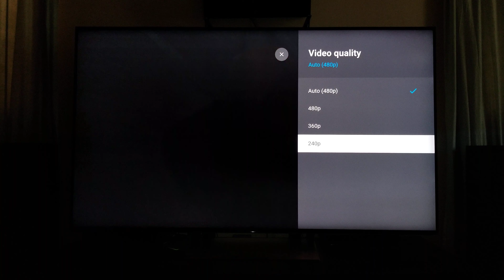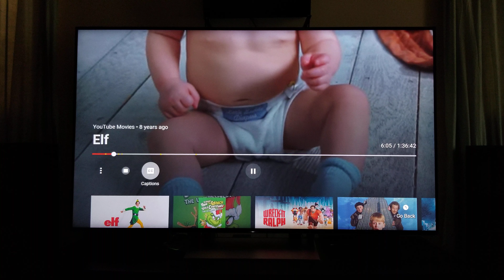UPSCALING: 240P,360P,480P • X1 EXTREME CHIP • WOW!!!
Enjoy